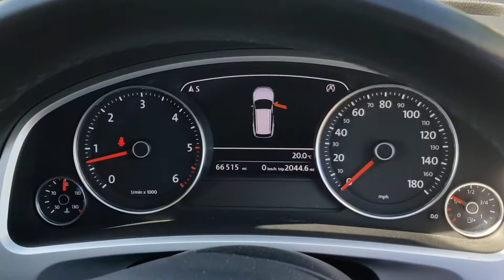VW Toureg 3.0 TDI 4x4 62 Plate